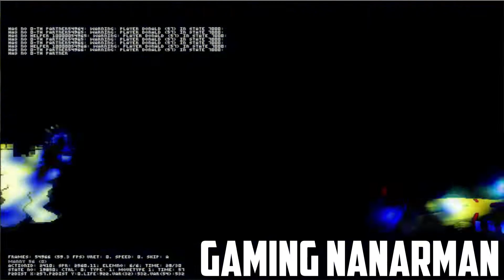Mugen Manny Another (1p) VS Custom Cheap Donald Solo V1.2 (1p)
Sup
Heres another random battle
Characters used in the video:
← Team 1
Manny Another (1p)

→ Team 2
Custom Cheap Donald Solo V1.2 (1p)
Programs that i use:
- OBS (Recorder)
- Sony Vegas PRO 18 (Video Editor)
- Adobe Photoshop CC 2019 (For Thumbnail)
- Hybrid (Quality Enhancer)
- HandBrake (Audio Syncronization)